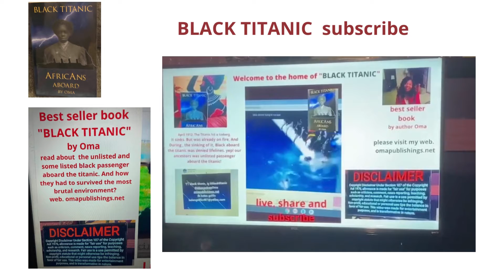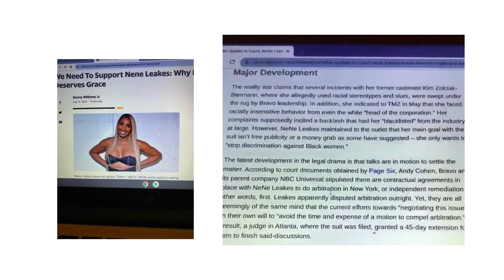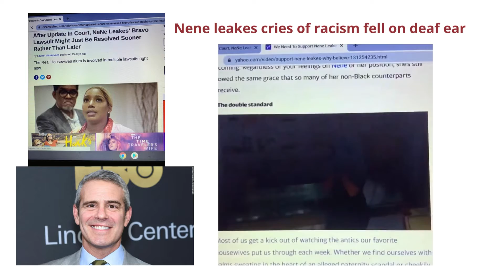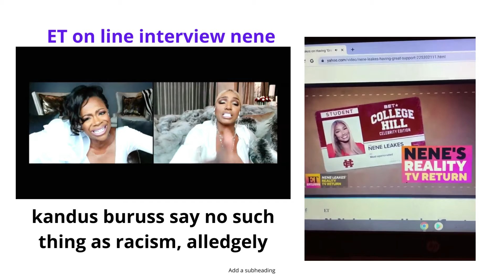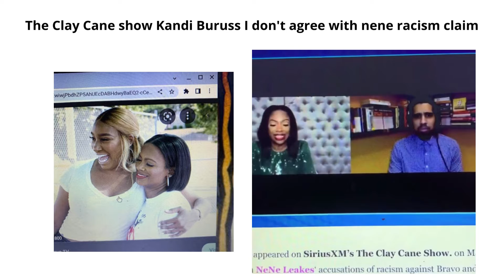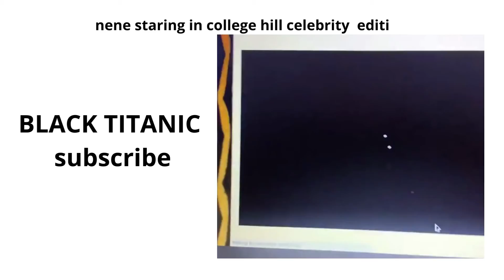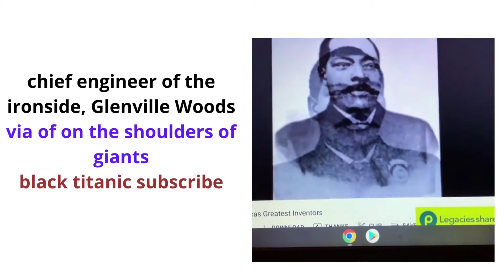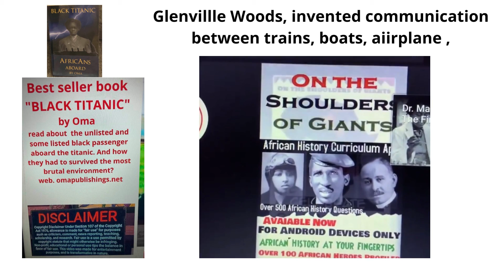lawsuit with bravo kandiburuss disagree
standingontheshoulderofgiants an Nene leakes discrimination lawsuit against bravo is gaining support but not with co star Kandi Buruss she disagree with Nene racism charges. Also, inventor Glenville Woods, first wireless communication via of telegraph an he invented over 60 patents.